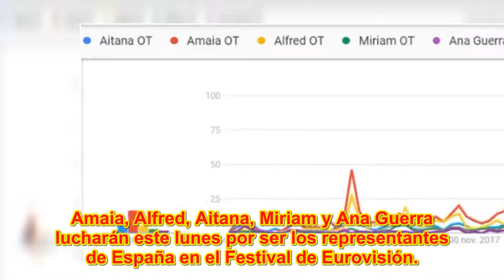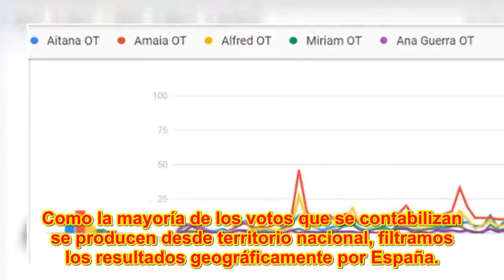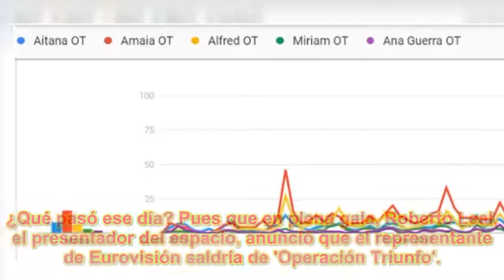'OT 2017': Amaia ganará 'Operación Triunfo', según Google, y te decimos por qué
Amaia ganará, Alfred y Aitana lucharán por el segundo premio, y Miriam y Ana Guerra se quedan fuera del top 3. Esto es lo que nos dice Google según las búsquedas de los usuarios